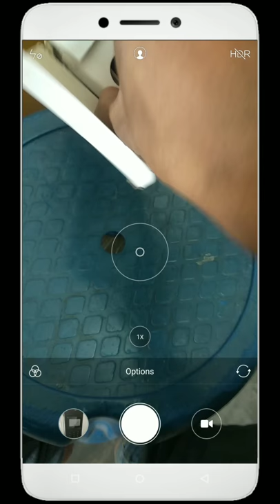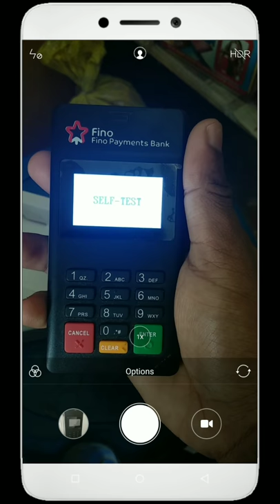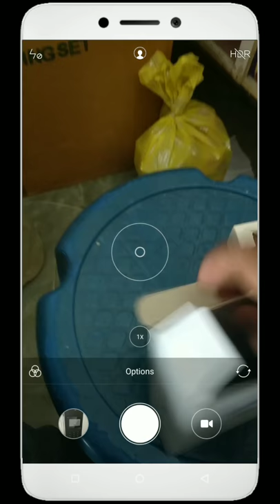Fino micro ATM | D180 mPOS Wireless Secure Relibale Portable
Fino payment bank micro ATM for easily worries money eidro.this micro pos used any place for any ATM withdrawal money.

My all follow link for my all frnzzz

(For my Subscriber Franz Download and registere any phone no. earn just download Databuddy 10 gift for you) No refare cod only this link 👇
Link-Download Databuddy App and get upto Rs.210 Paytm Cash.